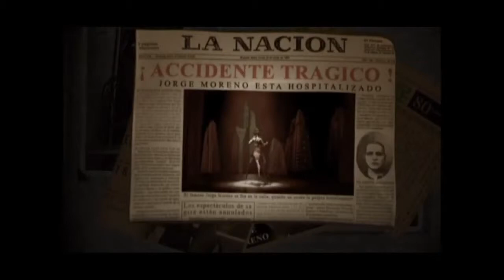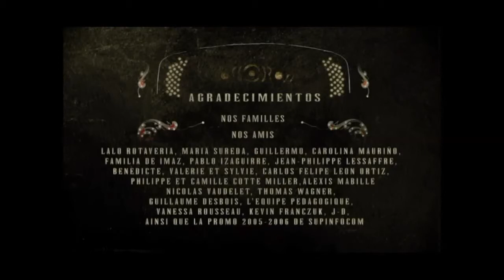CGI Animated Short Film - ''En Tus Brazos'' In Your Arms by Fx Goby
MULTI AWARDED including Award of excellence Siggraph, and over 50 selections in film festivals worldwide! Directed by Fx Goby, Matthieu Landour, Edouard Jouret.

Produced by : Supinfocom.
Award of excellence Siggraph 2007

•About•
Fx Goby is an award winning director and illustrator based between Paris and London.

His work displays a variety of projects, short films, commercials, music videos, books and illustrations. He uses a wide range of techniques including 2d and 3d animation, stop frame animation as well as live action and special effects.